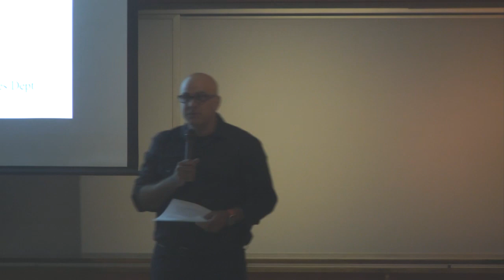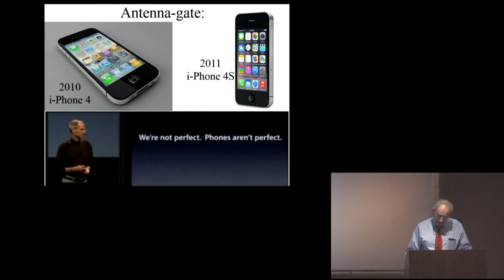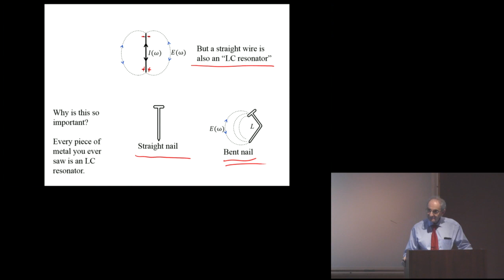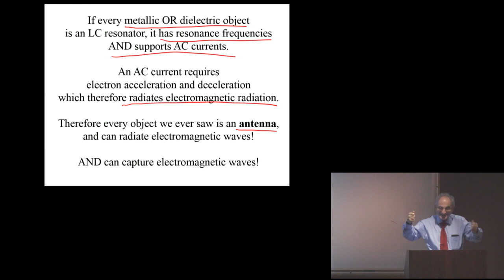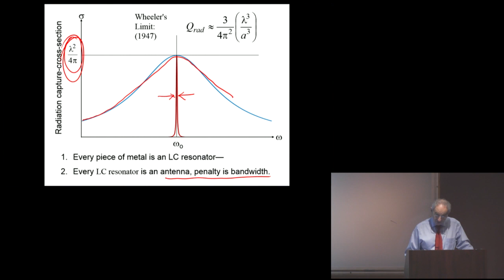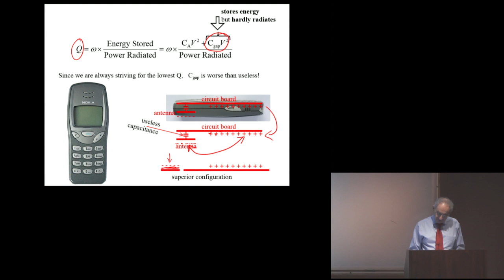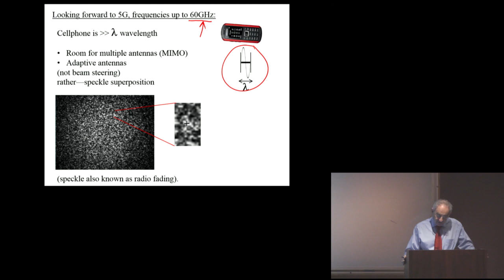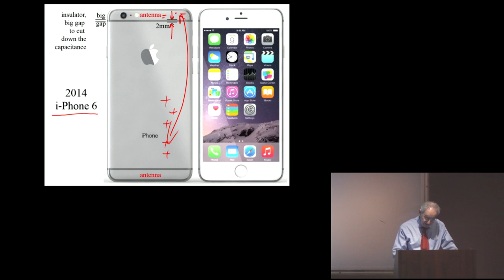Eli Yablonovitch: How We Got Cellphone Antennas Wrong For 20 Years; and How We Fixed It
EECS Colloquium
Wednesday, October 2, 2019
306 Soda Hall (HP Auditorium)
4-5p

Caption available upon request